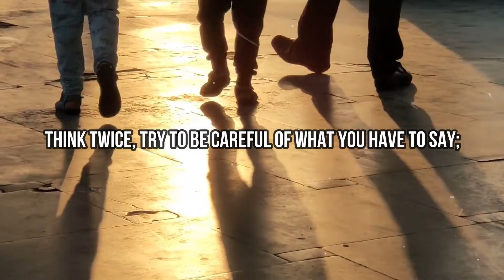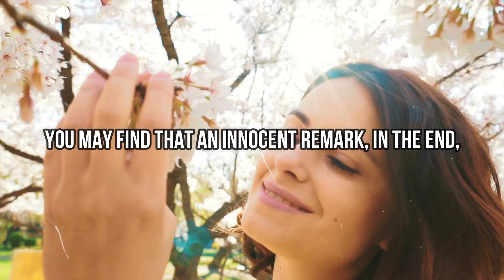BE CAREFUL WHAT YOU SAY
Thankyou for coming into my channel.May the Lord bless you more and more in return.